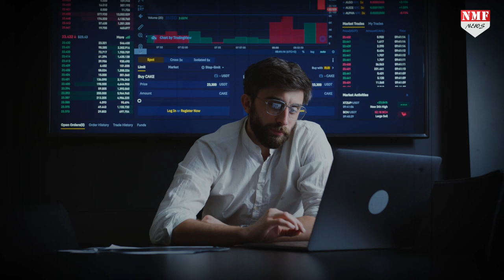भारत करेगा महाविनाशक थर्मोन्‍यूक्लियर बम का परीक्षण. अमेरिका देगा साथ ?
रूस-यूक्रेन युद्ध और ताइवान पर जंग जैसे हालात के बीच दुनियाभर में परमाणु युद्ध का खतरा बढ़ता जा रहा है… रूस लगातार धमकी दे रहा है कि हमारे संयम का इम्तिहान न लिया जाए… उधर, ताइवान और जापान को लेकर को लेकर अमेरिका और चीन के बीच परमाणु युद्ध का खतरा तेजी से बढ़ा है…

Amin
kk